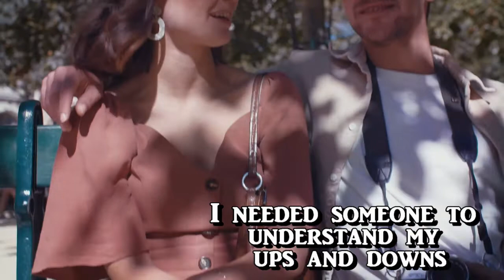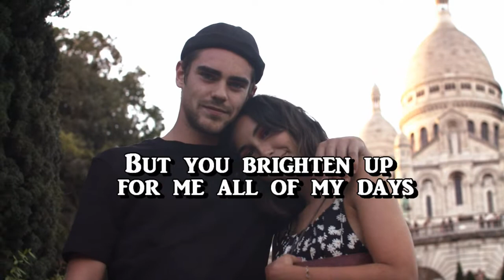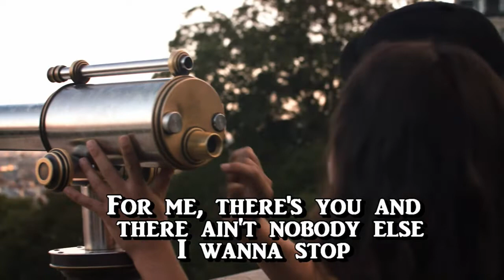How Sweet It Is To Be Love By You By James Taylor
James Taylor released his version of "How Sweet It Is (To Be Loved by You)" as the lead single from his album Gorilla (1975).[11] Taylor's 1975 single has been the most successful remake of the song to date, hitting number one on the Easy Listening chart and number five on the US Billboard Hot 100 chart.[12] In addition to James Taylor on lead vocals and guitar, other personnel include his then-wife Carly Simon on harmony vocals, Danny Kortchmar on guitar, David Sanborn on saxophone, Clarence McDonald on piano, Fender Rhodes electric piano and possibly ARP String Ensemble, Lee Sklar on bass guitar and both Jim Keltner and Russ Kunkel on drums with Kunkel doubling on tambourine.[13] Author Ian Halperin believes that the song was included on Gorilla as a tribute to Simon, who was then his wife.[14] It was produced by Lenny Waronker and Russ Titelman.[14] After his success with "How Sweet It Is (To Be Loved By You)," Taylor continued to record R&B hits applying his soft rock approach.[11]

Rolling Stone critic Bud Scoppa described Taylor's version as "a relaxed rendition" and considered it to be Taylor's way of acknowledging Gaye as a source of inspiration for Taylor's romantic point of view at the time.[15] Music critic Robert Christgau regarded Taylor's version as a "desecration of Marvin Gaye."[16] Taylor biographer Timothy White described it as "music for the park on Sunday."[13] Cash Box said that the "orchestration is tastefully executed" and that "vocally Taylor puts an oh so mellow coating to this surefire winner.